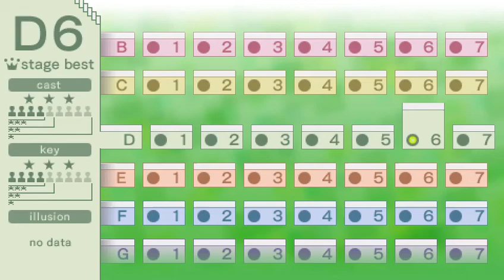Echoshift D6 key